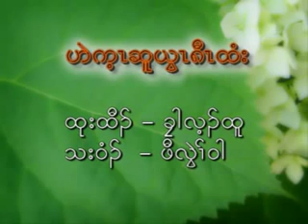karen music band 4